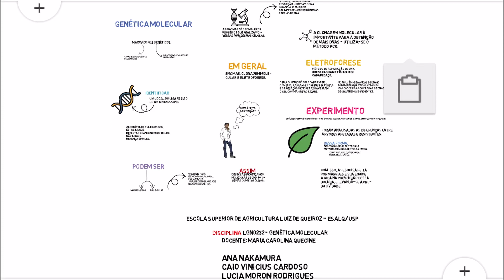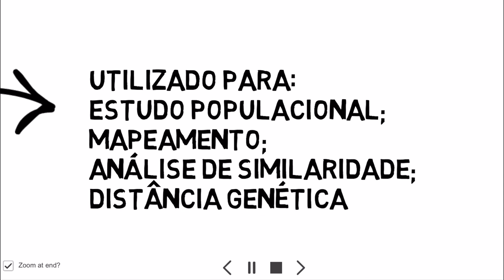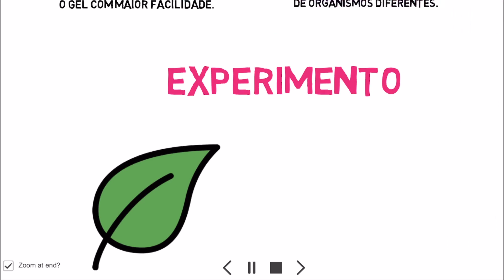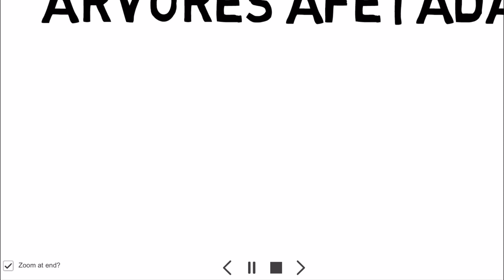Marcador Molecular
Trabalho de Genética Molecular sobre Marcadores.
Escola Superior de Agricultura “Luiz de Queiroz” - ESALQ/USP